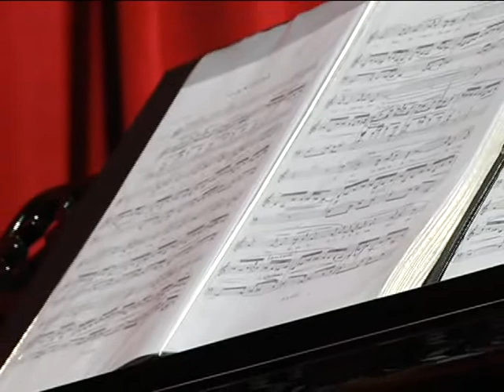Coral UFU - 29/10/2015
A regente do Coral da UFU, musicista e soprano, Edmar Ferretti, recebeu  uma homenagem especial em um concerto organizado pelo projeto “ In Cantus . O evento contou com  participação especial do coral da UFU e  movimentou o teatro Municipal de Uberlândia.